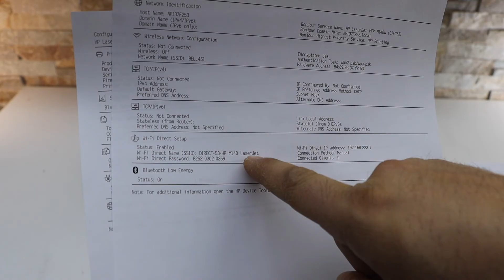HP LaserJet M140we Password - How To Print?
This video reviews the method to print the wireless wifi direct password of your HP LaserJet M140we Printer.